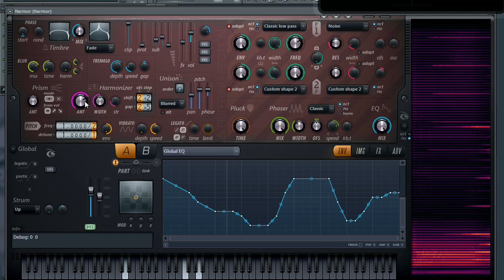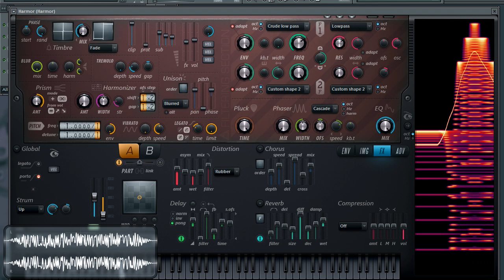Harmor alpha raw footage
Very raw recording of Harmor in alpha stage, don't watch if you wanna see something properly edited! Go to 10:30 if you only wanna listen to the good sounding part. You're a big Youtube noob if you didn't read this warning and still whined in the comments.